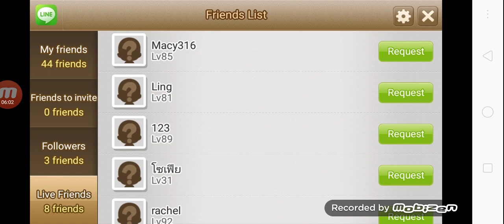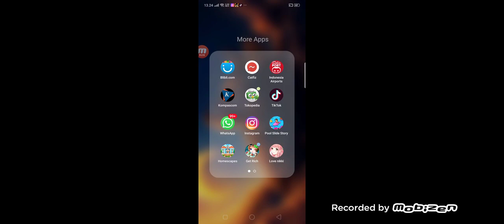Line i love coffee and my secret bistro